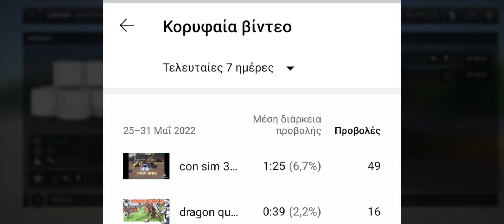moving bales and... cultivating? consim3 #1